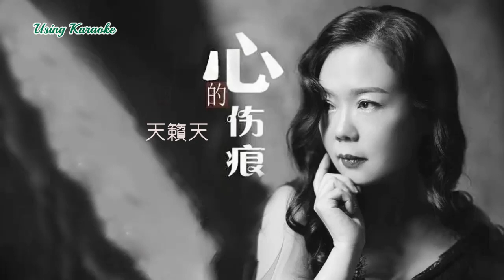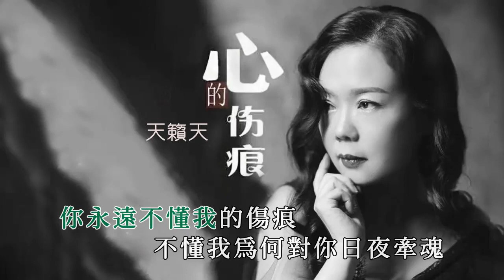心的傷痕-天籟天-伴奏 KARAOKE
心的傷痕-天籟天
作詞：李政明
作曲：會飛的魚
編曲：薑山

一直對你一往情深
為了愛你奮不顧身
守護你每個日暮清晨
以為能換來你的心疼
無奈現實太過殘忍
深情難逃造化弄人
看著你那冷漠的眼神
才知我的愛不值一文
你永遠不懂我的傷痕
不懂我為何對你一往情深
你冷漠的眼神就像一根針
深深刺痛我脆弱的心門
不懂我為何對你日夜牽魂
早知這場緣分結局有緣無份
我又何苦為你奮不顧身